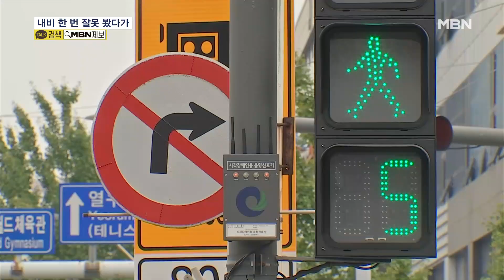내비 한 번 잘못 봤다가…역주행 사고에 1명 숨져 [MBN 뉴스7]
【 앵커멘트 】
  몇 m 앞에서 우회전하라는 내비게이션 안내를 잘못 이해한 중국인 여성이 엉뚱한 길로 우회전했는데요.
  하필 고속도로에서 빠져나오는 연결로를 거꾸로 들어서면서 역주행을 하게 됐고 결국 큰 사고로 이어졌습니다.
  노승환 기자가 보도합니다.

【 기자 】
  모닝 승용차가 도로를 천천히 달립니다.

  자세히 보니 고속도로에서 나오는 길, 이른바 램프를 역주행해 들어갑니다.

  승용차는 차들이 쌩쌩 달리는 고속도로까지 들어섰고 미처 피하지 못한 차량 6대가 줄줄이 사고로 이어집니다.

 1톤 트럭만 4대가 추돌했는데 이 가운데 한 대를 운전하던 70대 남자 운전자가 숨졌고, 이밖에도 3명이 크고 작은 부상을 당했습니다.

▶ 인터뷰(☎) : 경찰 관계자
- "포터가 포터를 계속 들이받았어요. 충격으로 포터가 튕겨나가면서 포터가 (다른) 승용차를 들이받고…."

  역주행을 해 사고를 낸 운전자는 우리나라에서 운전면허를 딴 40대 중국 이주 여성이었습니다.

  경찰의 1차 조사 결과, 사고 원인은 음주나 마약은 아니었고 단순 운전 미숙으로 추정됩니다.

▶ 스탠딩 : 노승환 / 기자
- "운전자는 70m 앞에서 우회전하라는 내비게이션 안내를 잘못 이해해 제가 서 있는 고속도로 진출로로 역주행해 들어갔습니다."

  경찰은 길을 잘못 들어섰어도 멈추거나 차를 돌렸으면 됐는데 무리하게 고속도로까지 들어간 이유를 계속 조사하고 있습니다.

  MBN뉴스 노승환입니다.

  영상취재 : 김병문 기자